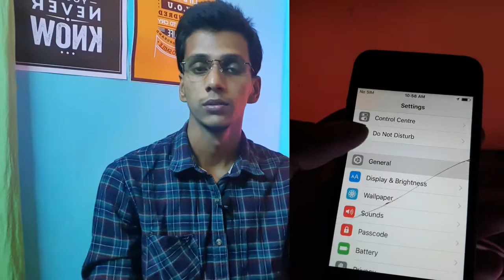How to Safe from Amazon Fraud Clone iPhone 11 Sale | Not Refunding Money | Check iPhone originality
How to check the originality of an iphone 11 or any apple iphone. Amazon and Flipkart reporting many clones and fake iphone delivered to their customer. this video is to help to check your original iphone.